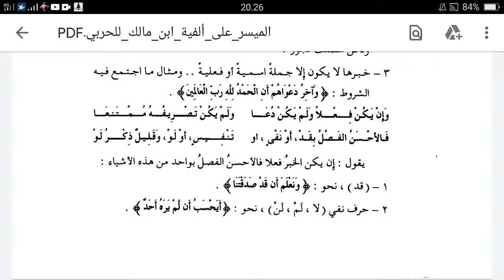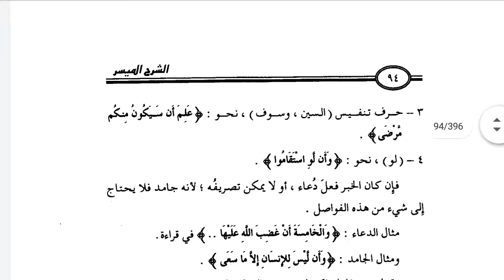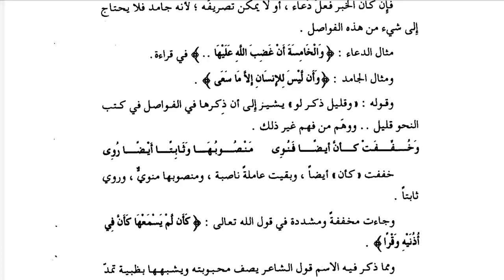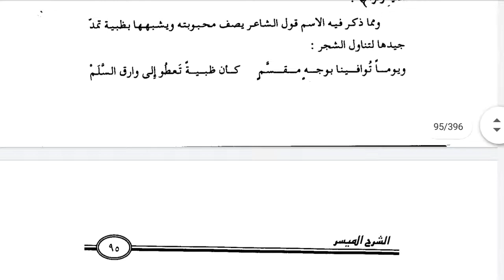إن وأخواتها ٤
الثلاثاء ٢٩ ديسمبر ٢٠